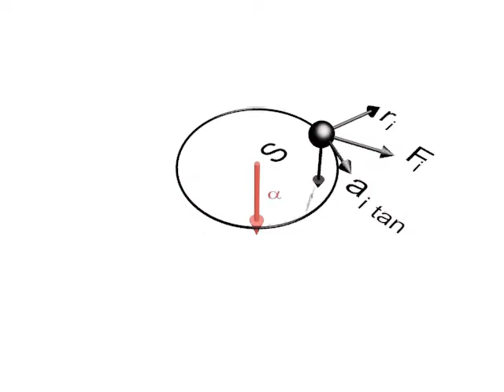clockwise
This movie shows an example of the vector relation between the radius vector
from the center of rotation, the force vector on the point mass, the associated
torque on the point mass, and the rotational acceleration vector of the point
like mass for a constant torque on a point mass.  The torque here makes the
point mass rotate in a clockwise direction as seen from above.